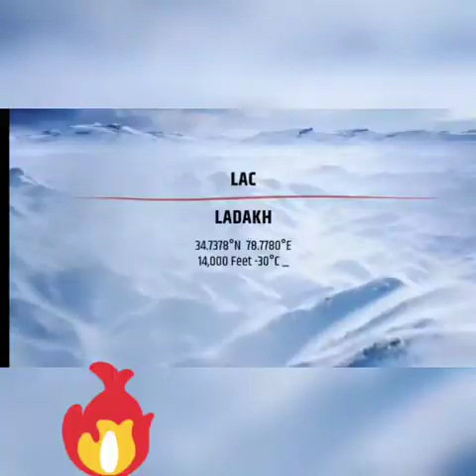FAU-G IS NOW LAUNCHED AVAILABLE IN INDIA!&@PLAYSTORE EPIC+ULTIMATE GAME..😍🔥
About

91% liked this video game

Description

Fearless and United Guards is an online multiplayer action game developed by Bengaluru headquartered nCore Games. The game has recorded the highest number of pre-registrations in less than 24 hours on the Play Store in India. Wikipedia

Initial release date: 26 January 2021 Trending

Developer(s): nCore Games

Publisher(s): nCORE Games

Mode(s): Multiplayer

Genre: Action game

Feedback

Videos

10:16

FAUG Hands On Gameplay FAU-G All Modes, Exclusive ...

YouTube · Trakin Tech

6 hours ago
2:30:15

FAU-G | FAUG INDIA LIVE GAMEPLAY - RAMAN CHOPRA

YouTube · Raman Chopra
5 hours ago
4:25

YouTube · Classified YT
4 hours ago

11:39
Faug Gameplay and Review

YouTube · The Mobile Indian
6 hours ago

FAU-G launch today on Republic Day: Why the first storyline is ...

9 hours ago — nCore games' Fearless and United Guards, or FAU-G, India's most awaited mobile action game is ...

GAMES IN INDIA LAUNCH DATE..

1)PlayerUnk... Battlegrou...
2017

2)PUBG MOBILE LI...
2019

3)ScarFall ‑ The Royal...
2019

4)Rogue Heist
2019

5)Fortnite
2017

your queries..

1)Is FAUG available in Play Store?

2)How do I download FAUG?

3)How much MB is FAUG?

Tags...
trakintech luckypandey2m fau-g#game#technogamerz#theomshowr40#superbgaming#enjoythegame#carryminatifau-g_#TRENDING

DO TOUCH TO THIS LINK.FOR ONCE